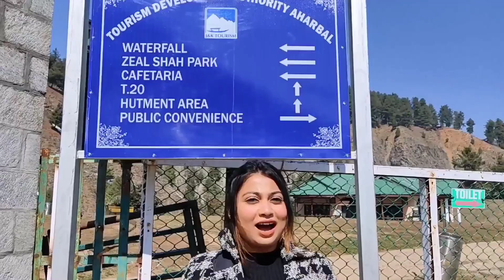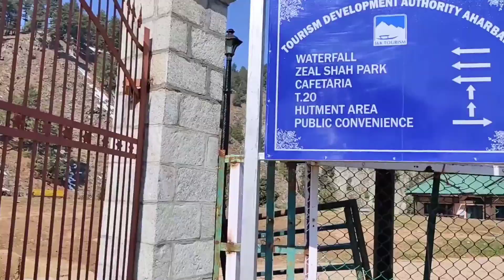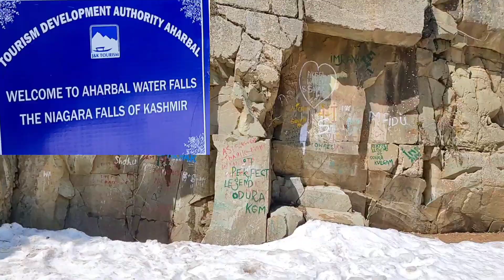Aharbal-Highest waterfall in Kashmir •Must visit place in Kashmir •Kashmir tour, Ep-3• অজানা কাশ্মীর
This is the third video in this Kashmir series. It includes journey from Srinagar to Aharbal waterfall, how to reach, what to be seen there and many more things. Aharbal is the highest waterfall in Kashmir. This is also called Niagra of Kashmir. This is an off-bit place in Kashmir, but really worth visiting. Many more videos to come.
profile name- sayani_mukherji
•Link -

1) Music: LandrasDream
Musician: Jason Shaw
2) Music: Turn Up The Watts
Musician: Jason Shaw
3) Music: Carnival
Musician: SoundCarousel